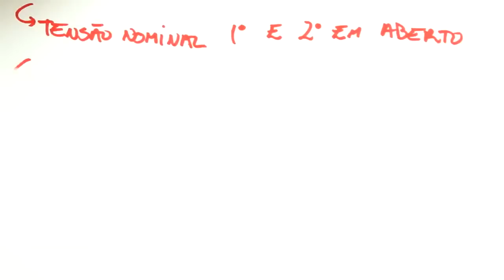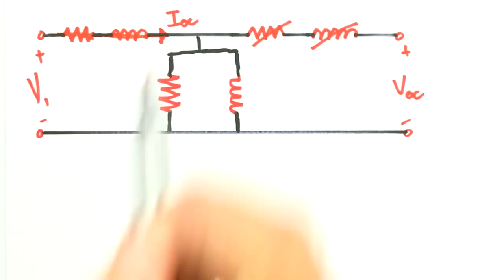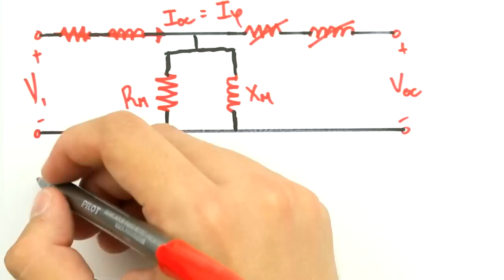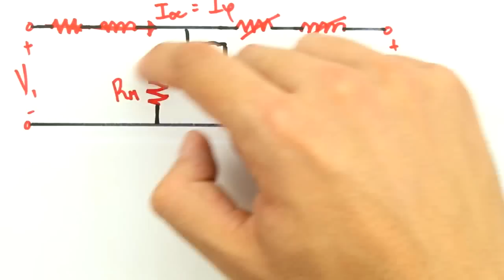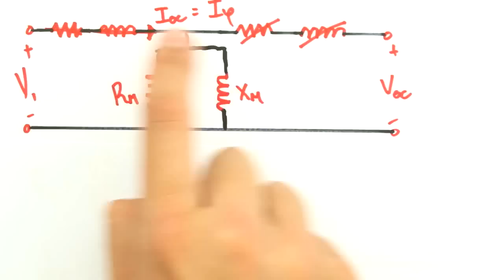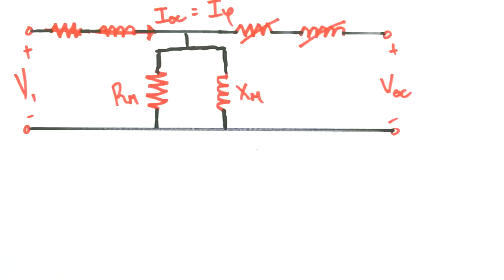Me Salva! TRA10 - Ensaio a Vazio